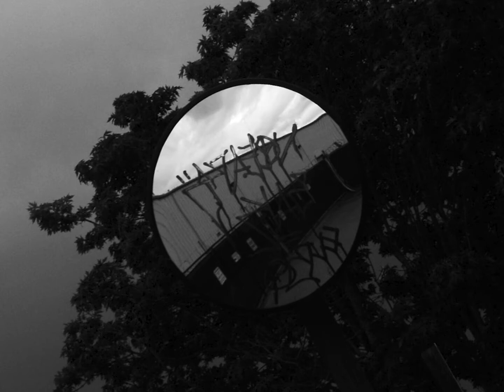TREASURE : INK 21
shot/edited/acted by Kailynn Heath